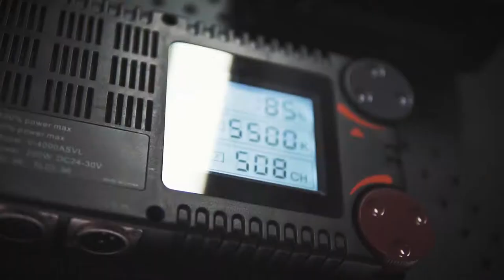Behind The Scenes: Peter Shearer Menswear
Behind The Scenes at our recent TVC shoot for Peter Shearer Menswear.